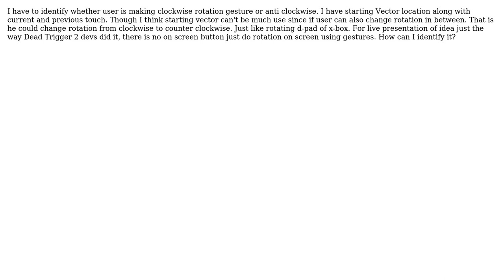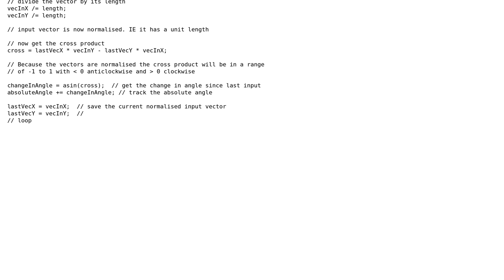Identify clockwise or anti clockwise rotation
With thanks & praise to God, and with thanks to the many people who have made this project possible! | Content (except music & images) licensed under CC BY-SA | Music | Images & others | With thanks to user Sachin Sharma user Blindman67 and the Stack Exchange Network Trademarks are property of their respective owners. You are responsible for your own actions.